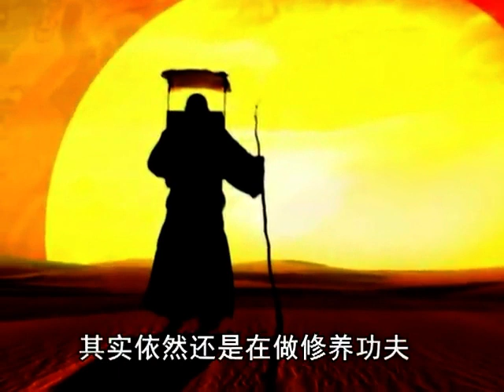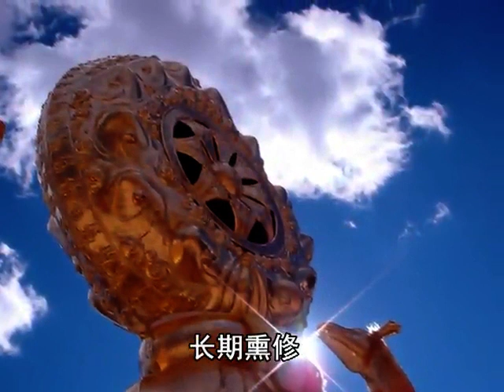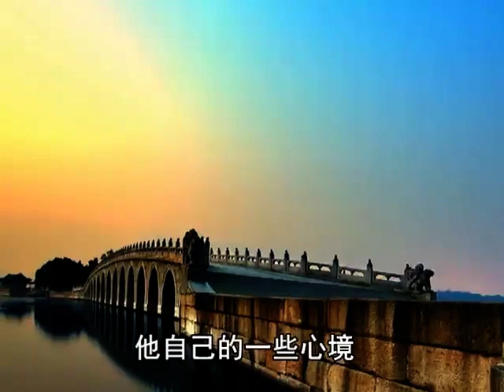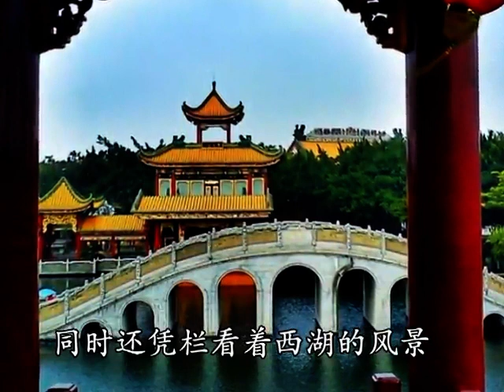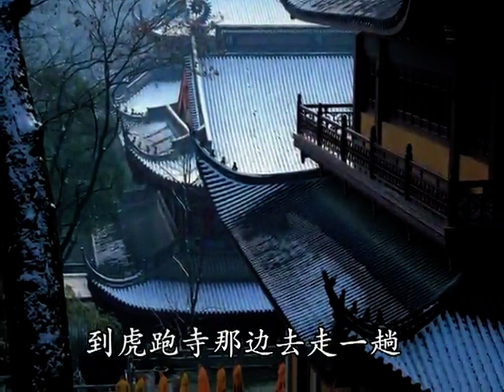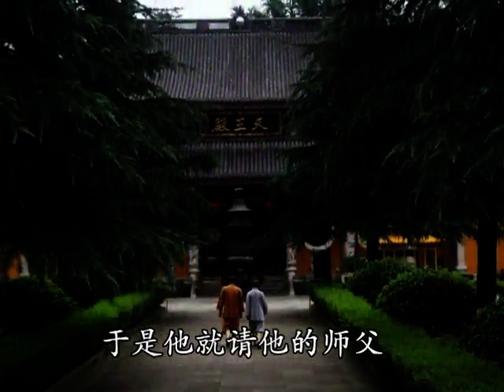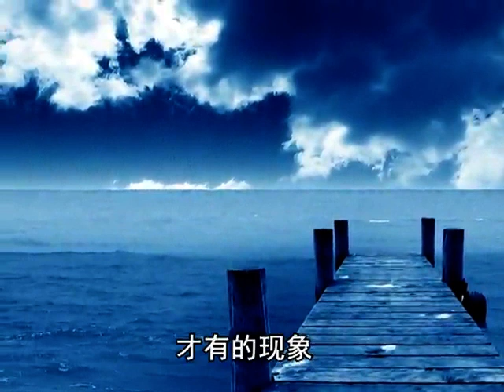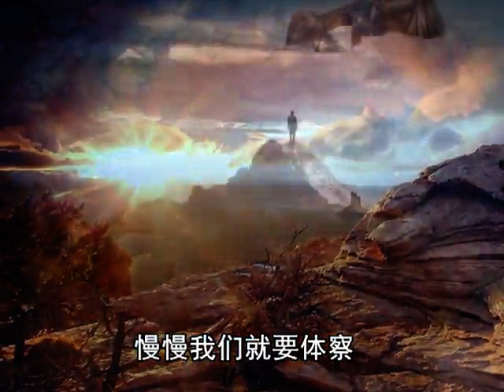弘一大师讲演录01